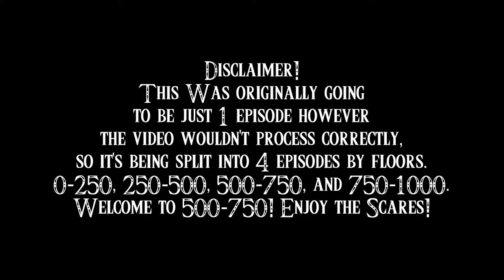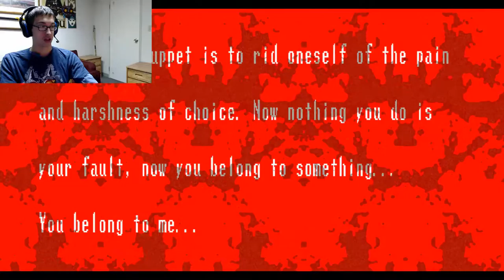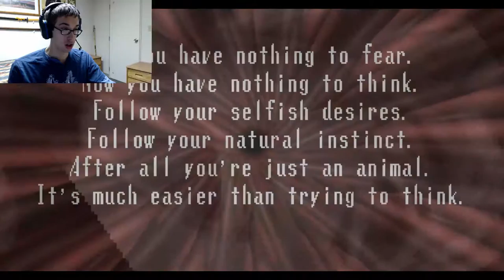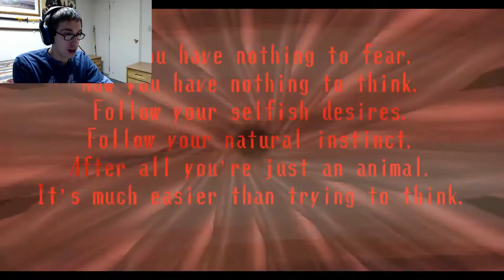Level: Max - Just Walking My Dog... - Floors 500-750 - Let's Fail at Spooky's House of Jumpscares!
Oh look, a new Monster...that we have to stay near or else Hallucinations kill us...WHY!?